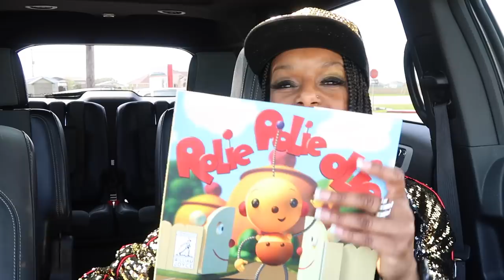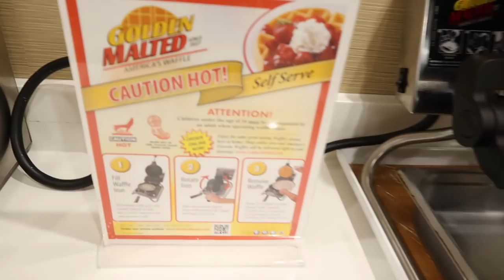I DROPPED EVERYTHING AND LEFT | I WAS R*CIALLY PROFILED